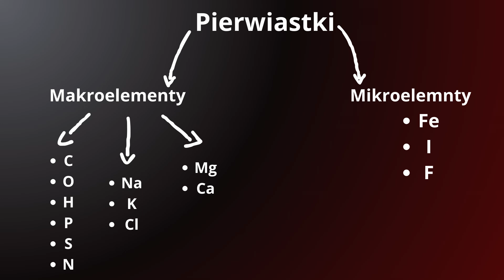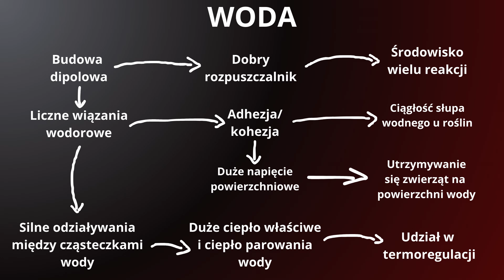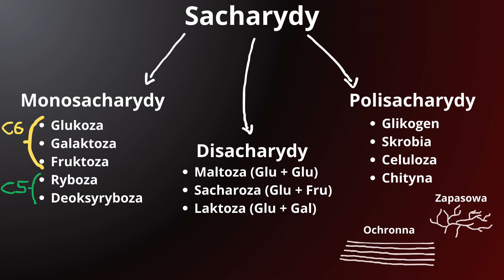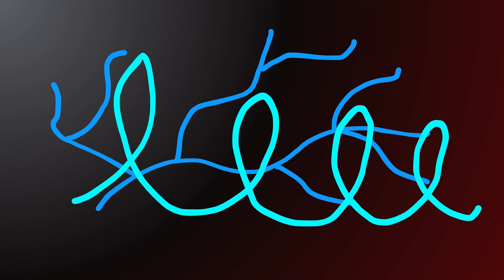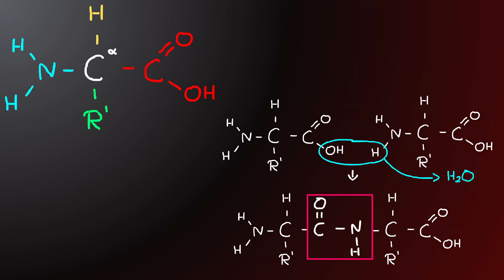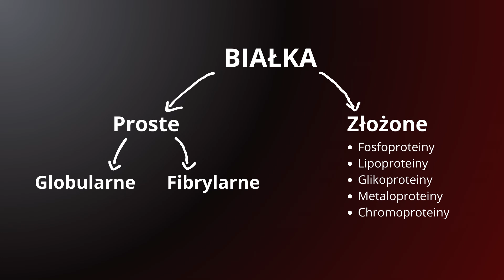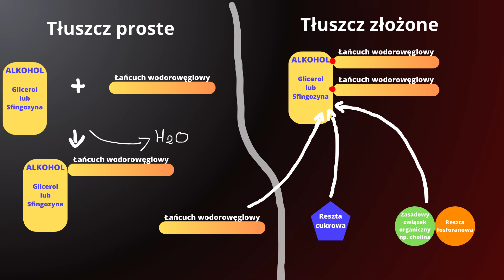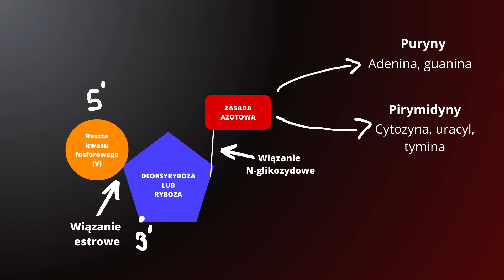Express Biologiczny - Chemizm życia. Biologia rozszerzona do matury